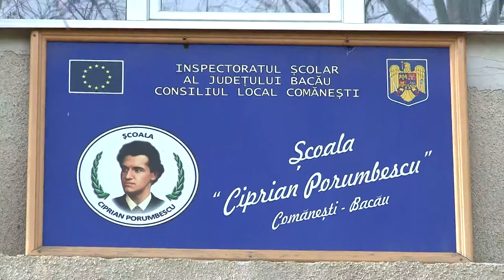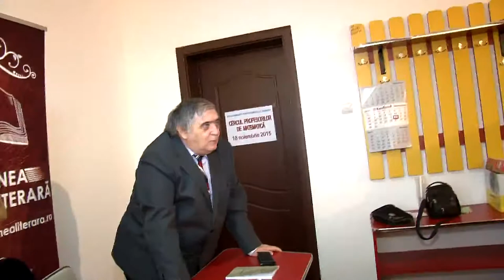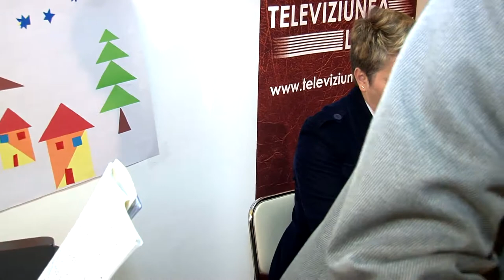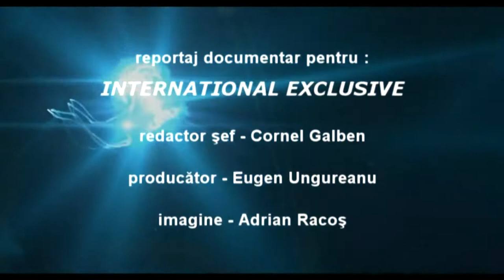Carmen Balmus, Cuvinte pelegrine LANSARE CARTE, Filmare Televiziunea Literara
Carmen Balmus, Cuvinte pelegrine LANSARE CARTE, Filmare Televiziunea Literara. Dacă ai o lansare de carte Televiziunea Literară vine si filmează evenimentul oriunde în România și Republica Moldova. Trebuie doar să suni la 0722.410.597 Succes !